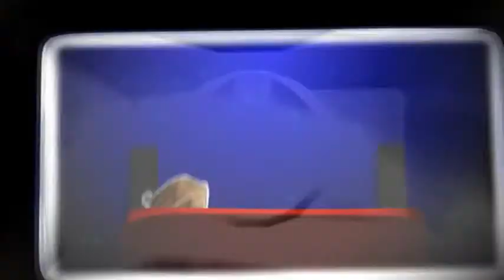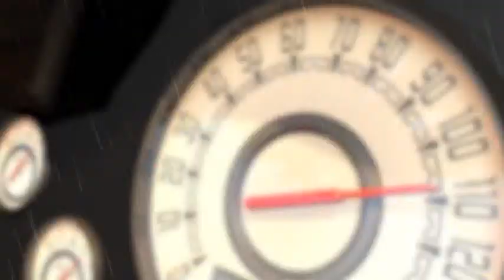Sean and Cam's Big Adventure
Completely NOT oblivious to the story of Verbolten because they did NOT use the 'Quick Queue Pass' to bypass the pleb..er, the other passengers, the intrepid duo heads out to rescue somebody or something. And apparently crash a lot.